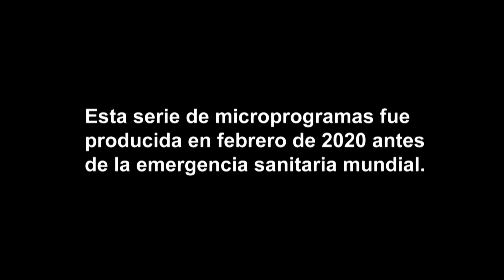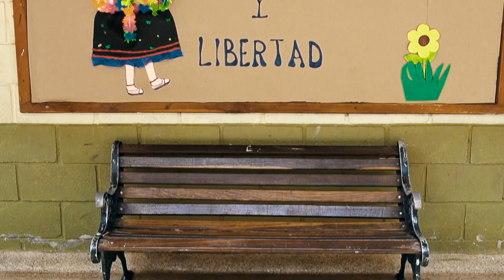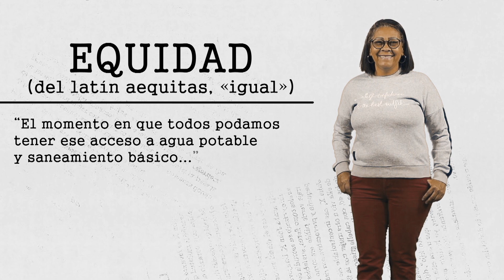PalabrarioUdeA - Rosalbina González y la Comuna 1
Rosalbina González es lideresa en la Comuna 1 de Medellín. Con ella nos propusimos encontrar el significado de la palabra equidad, mientras trabaja como puente entre la Universidad de Antioquia y la articulación de prácticas académicas en el territorio.